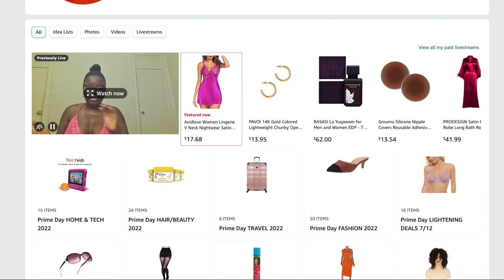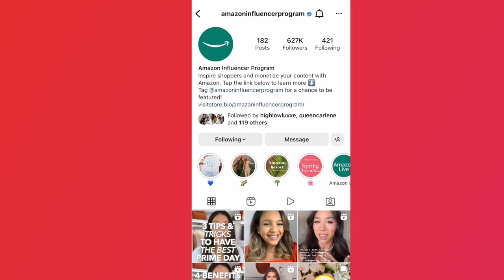AMAZON PRIME DAY $500 E-GIFT CARD GIVEAWAY! What To Expect From Me On Prime Day 2022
SHOP ALL PRIME DAY DEALS! JULY 12th & 13th!

Make sure you follow both Amazon Home AND Amazon Influencer Program on Instagram to be entered into my $500 GIFT CARD GIVEAWAY! Winners will be announced by Friday, July 16th!

P R I M E   D A Y -  M Y  S T O R E F R O N T   L I N K S  🔥
**all lists will be updated hourly - keep checking back throughout both days!**
▷ PRIME DAY FASHION DEALS
▷ PRIME DAY HAIR & BEAUTY DEALS
▷ PRIME DAY TRAVEL DEALS
▷ PRIME DAY HOME & TECH

P R I M E   D A Y   S U B S C R I P T I O N   D E A L S  🔥
▷ Try Amazon Prime, free for 30 days!
▷ Try Amazon Prime Video, free for 30 days!
▷ Try Audible Plus
▷ Try Amazon Music, free for 30 days!
▷ Earn Money For Shopping on Prime Day!